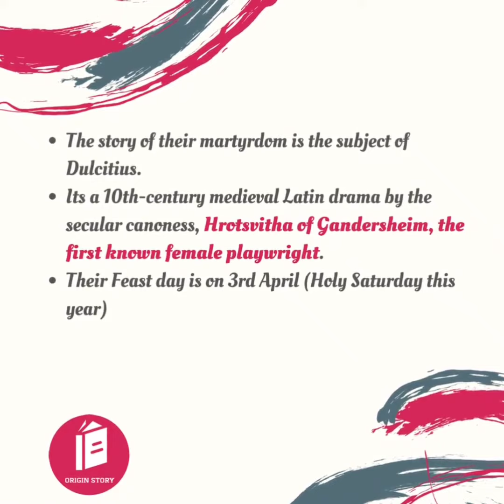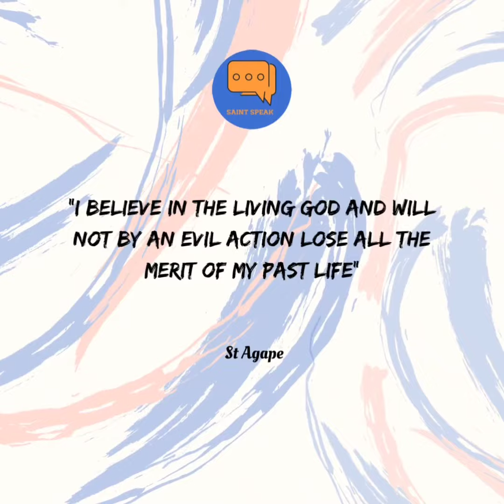Sts.Agape Chionia & Irene,Pray for us🙏🏻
*EASTER SERMON*

ps://youtu.be/0OrKNJusjM8
(200+ views)